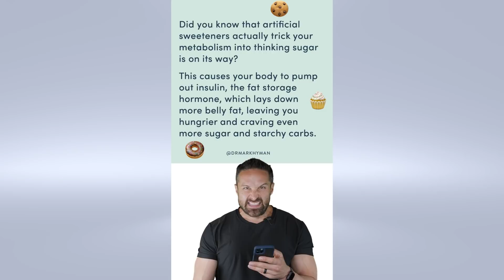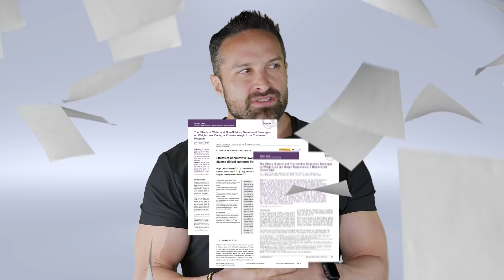Artificial Sweeteners Make You Pump Out Insulin And Get Fat | What The Fitness | Biolayne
Artificial sweeteners do not cause weight gain in humans and likely cause weight loss: